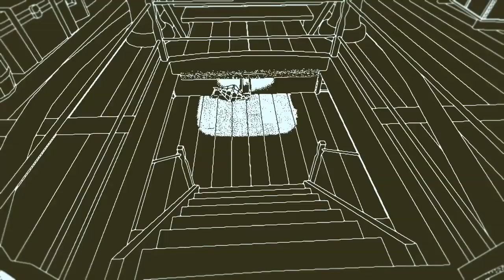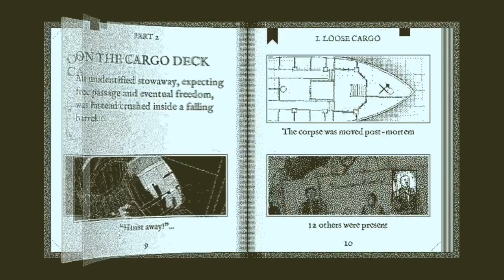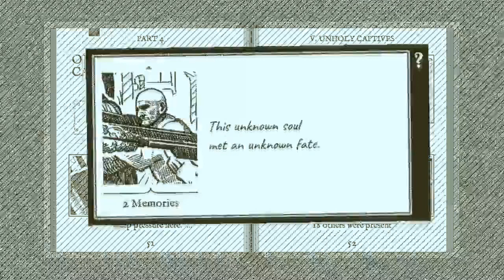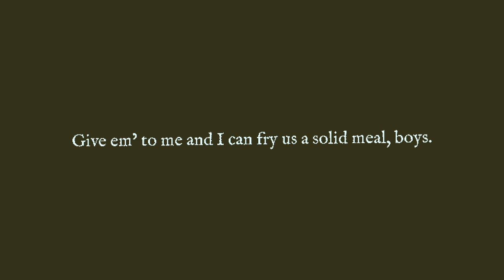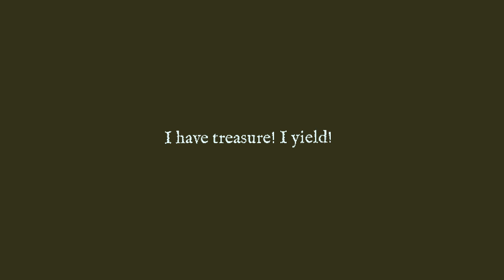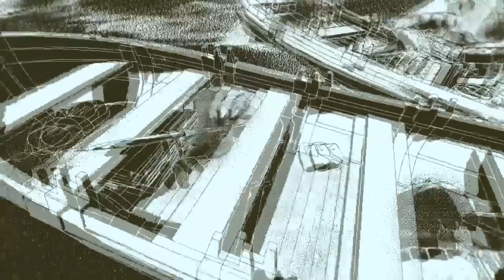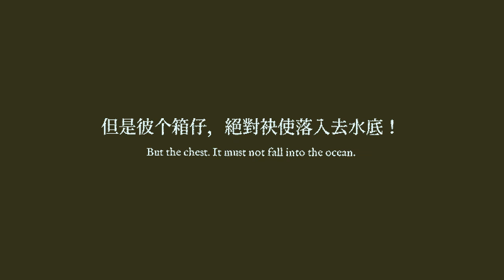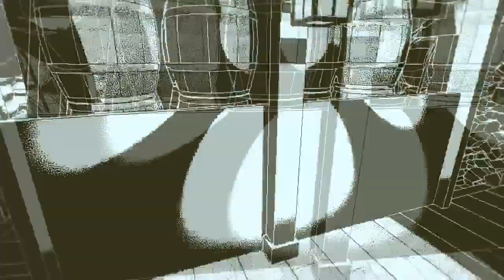THIS ISN'T HOW I REMEMBER THE LITTLE MERMAID | Return of the Obra Din - Part 6